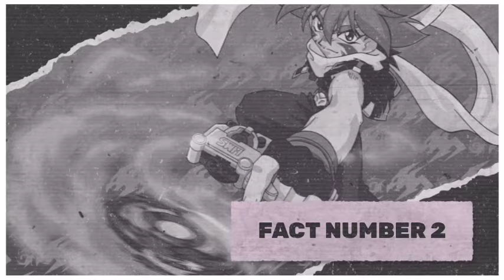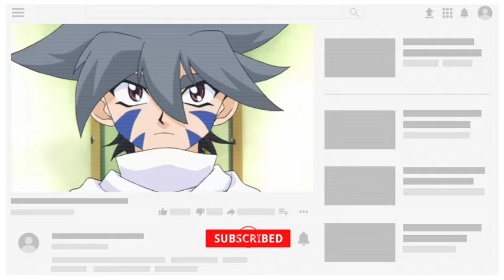Secret Battle Of Kai 🔥 | Top 5 Unknown Facts About Beyblade G Revolution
Kai
Beyblade hindi
Beyblade burst turbo
Beyblade in hindi
Beyblade season 4
Beyblade season 4 in hindi
Beyblade original season 4
Beyblade original series season 4
Kai vs brooklyn
brooklyn vs kai
Kai vs tyson
Kai vs ryuga
why ryuga is the strongest
what if ryuga defeat rago
 strongest beyblade in anime
Beyblade kai
Kai Beyblade
Beyblade G revolution
l drago
cosmic pegasus
Beyblade shougan steel
Beyblade v force
background music credit
All Credit : D Rights
Credit : D-Rights
Credit : Aakak Aoki Bakuten Shoot Project
Credit : CoroCoro
If you Enjoyed our Video, then Don't forget to share our Video on WhatsApp, Facebook and any other social media platform and also Hit SUBSCRIBE & Turn on the NOTIFICATION BELL icon button if you don't want to miss any video of our channel.

All the rights of Beyblades (Pic)are goes to its owner this video contact fair use purpose only According to section of 107. educational qualification and experience.fair use contain all the credits goes to its company and its writter D rights

Chapters
Introduction: 0:00
Fact Number 5: 1:29
Fact Number 4: 2:27
Fact Number 3: 3:39
Fact Number 2: 4:52
Fact Number 1: 5:40
Outro: 6:48
EndScreen: 7:36